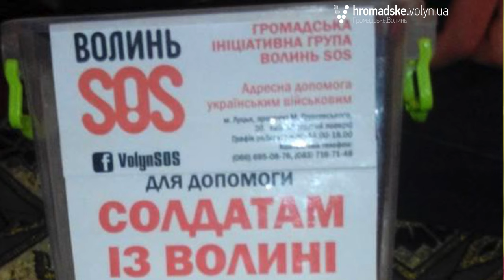Час і волонтерам зробити ротацію або йти на «дємбєль», - волонтерка Тетяна Должко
Засновниця однієї із волонтерських ініціатив «ВолиньSOS» Тетяна Должко заявила, що йде із волонтерської діяльності, на особистій сторінці у Facebook. Відхід від справи вона пояснила критичним фінансовим станом сім’ї та втратою потрібності волонтерської справи.

«Громдське.Волинь» поцікавилося у відчайдушної волонтерки детальніше, що змусило Тетяну за більше ніж рік її волонтерської роботи розчаруватися у цій справі.

Більше дивіться у короткому інтерв’ю нашої журналістки Марії Доманської.